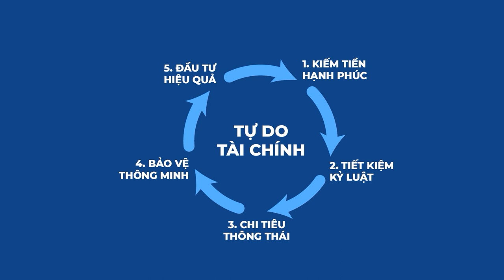Thomas Edison - Từ cậu bé rối trí đến nhà phát minh vĩ đại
Thomas Alva Edison là một nhà phát minh và thương nhân đã phát triển rất nhiều thiết bị có ảnh hưởng lớn tới cuộc sống trong thế kỷ 20.  Nói đến ông, người ta sẽ nghĩ ngay đến phát minh bóng đèn điện, đĩa hát… nhưng ít người biết được rằng đang sau sự thành công của ông là một sự ủng hộ từ chính người mẹ của mình.
Trong bài ngày hôm nay chúng ta cùng tìm hiểu về câu chuyện của Edison và điều gì đã tạo nên một vĩ nhân của thời đại như vậy.